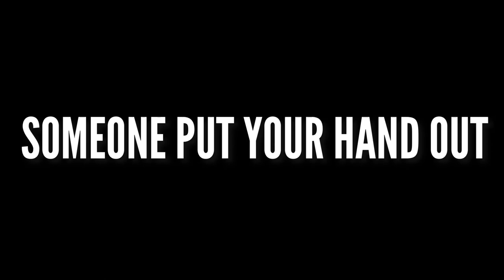Michael Jackson’s Best Bridges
Here is a compilation of amazing bridges in Michael Jackson songs. Inspired by a dear friend of mine.